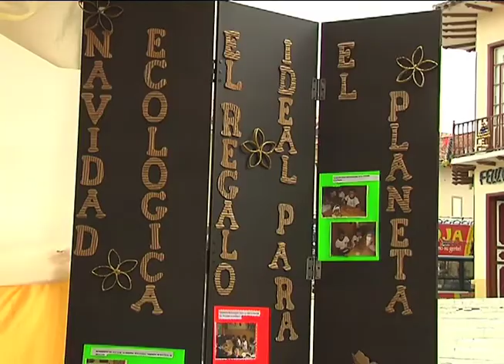XIV concurso de pesebres ecológicos